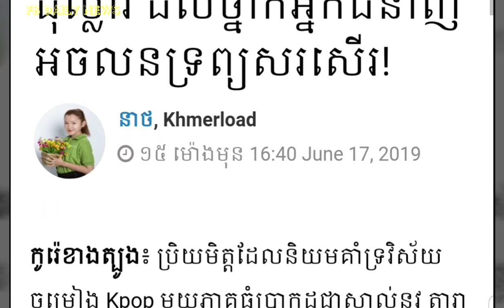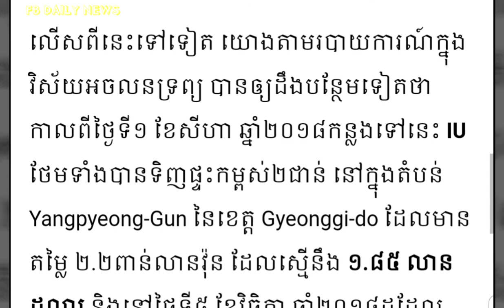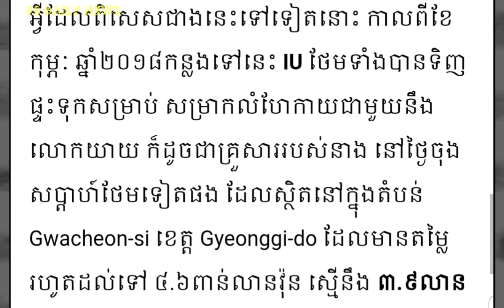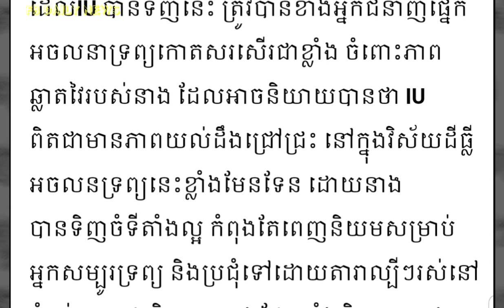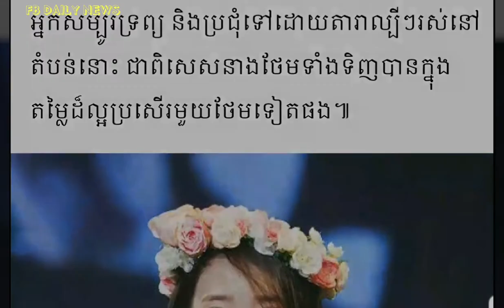ទើបអាយុ២៦ទេ តែកុំមើល IUសល់ដីសល់ផ្ទះជាច្រើនកន្លែងសរុបជាង៦លានដុល្លារ ដល់ថ្នាក់អ្នកជំនាញអចលនទ្រព្យសរសើរ